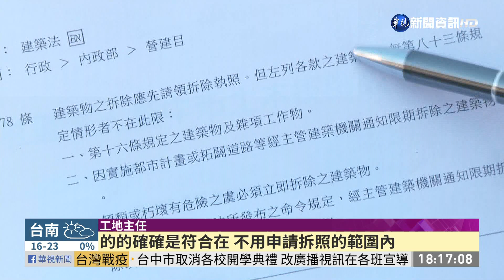再拆天外天劇場 地主:危樓免拆除執照｜華視新聞 20210204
在日據時代興建的台中「天外天劇場」，雖然一度被列為暫定古蹟，但隨著地主訴願成功，行政院撤銷「暫定古蹟」身分後，地主在今年一月，派怪手拆除屋頂，但事後被都發局以「沒申請拆除執照」，要求停工，但現在又有民眾發現，怪手再度進駐，將天外天劇場的外牆，整面破壞。